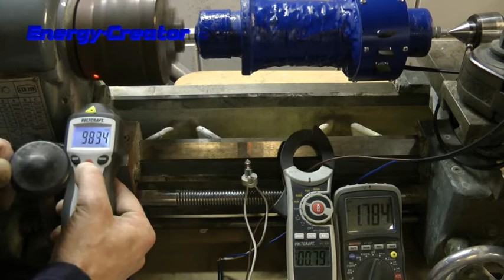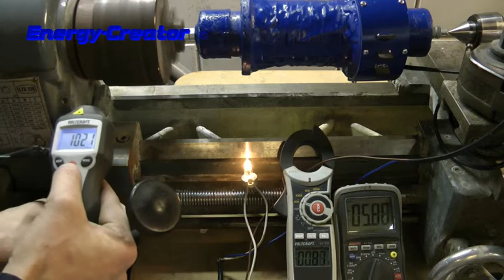Micro Generator-1 rpm test light bulb load 3Ohms